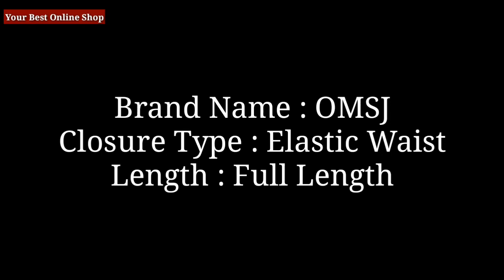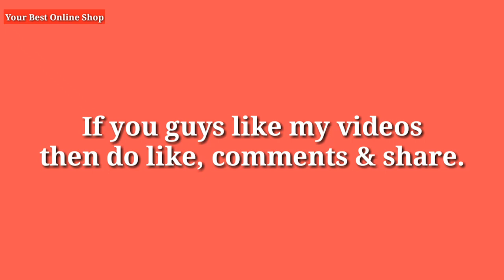New Sexy Ruffle Women Beach Mesh Pants || Summer || 2019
Price: US $11.99 / piece
Discount Price:
US $7.79 / piece  -35%.

Product Description:

Color: as pictures

S length 105cm, waist 62cm, hip 84cm.

M length 106cm, waist 67cm, hip 89cm.

L length 107cm, waist 72cm, hip 94cm.

XL length 108cm, waist 77cm, hip 99cm.

Item specifics :

Brand Name:OMSJ
Gender:Women
Closure Type:Elastic Waist
Model Number:see through pants
Length:Full Length
Fit Type:Loose
Fabric Type:Broadcloth
Front Style:Flat
Pant Style:Wide Leg Pants
Waist Type:High
Material:Polyester,Spandex
Decoration:Ruffles
Pattern Type:Solid
Style:Casual
Color:as pictures
Size:s, m, l